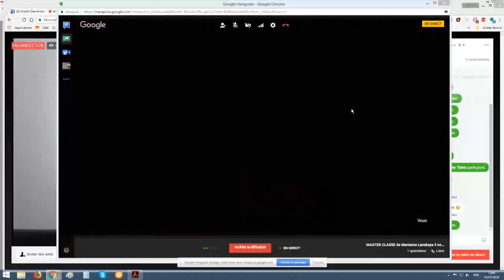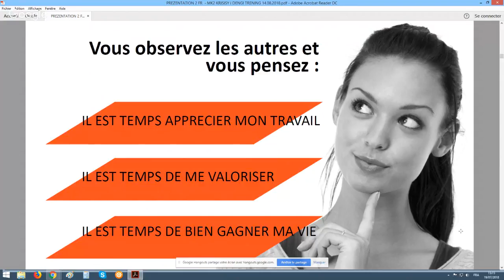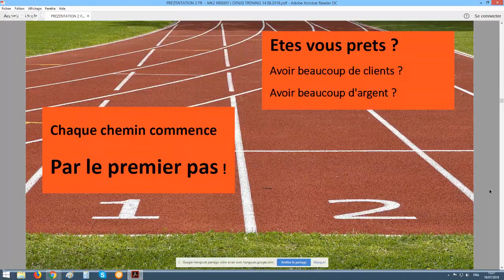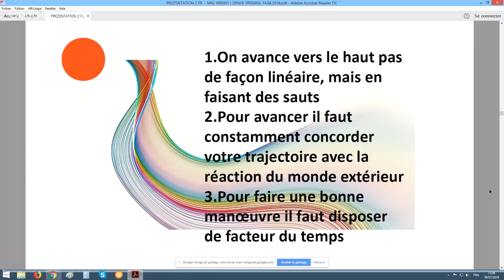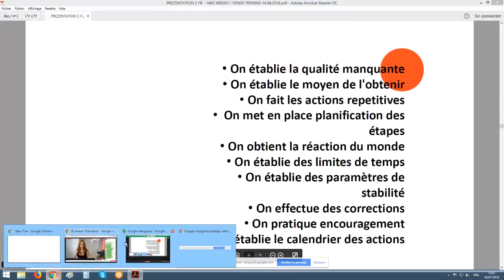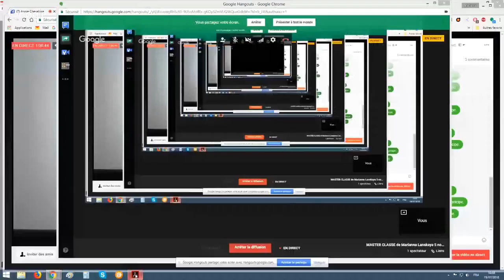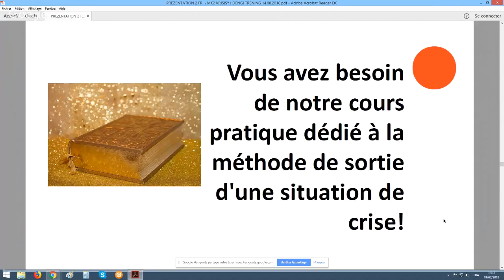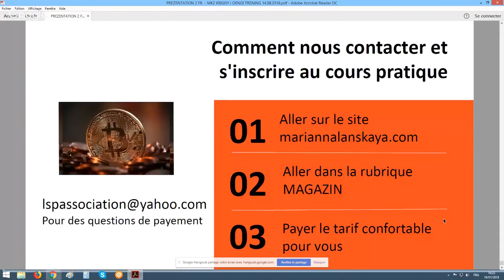MASTER CLASSE de Marianna Lanskaya 5 nouvelles habitudes en 5 minutes de 19 juillet 2018 à 15.00